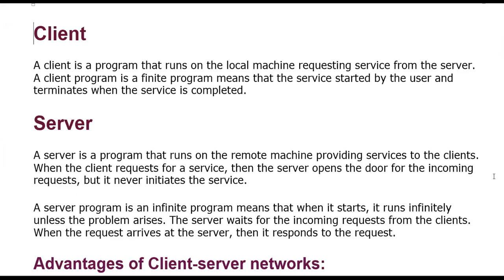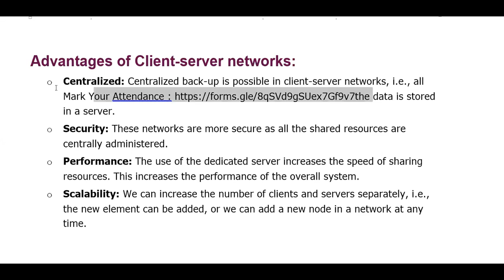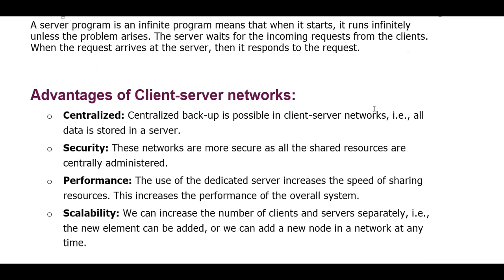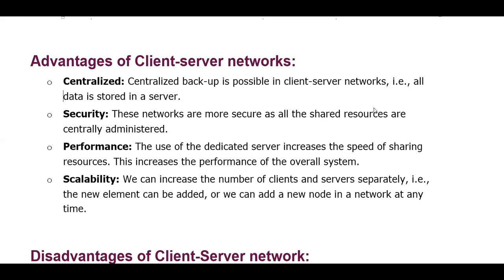5 DEC 2020 CLIENT SERVER ADVANTAGE